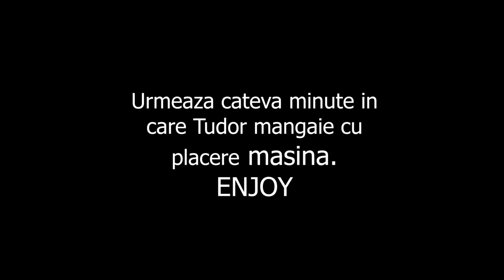CADEAM DIN MASINA??😨😨 am ramas fara podea!!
E bine ca am descoperit si rezolvat problema cu podeaua. Si in legatura cu chit-ul de pe capota si de pe portbagaj, a fost dat pentru a iesi perfect amandoua si a ramas un strat foarte subtire. NO PANIC!!
Pentru mai multe postari cu masina imi puteti da follow pe instagram